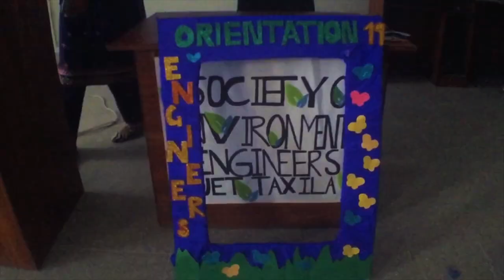Orientation 2k19 - SEE UET TAXILA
So, an orientation session was organized by Society of Environmental Engineers for batch 2k19.
So, Welcome Juniors.